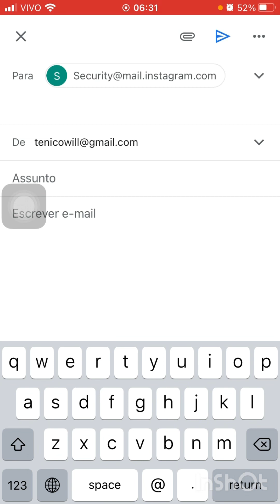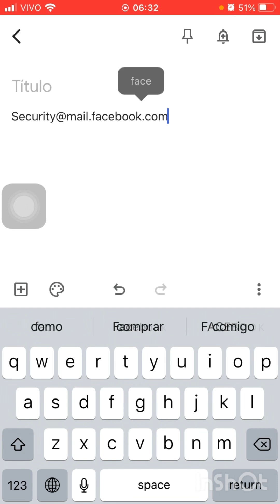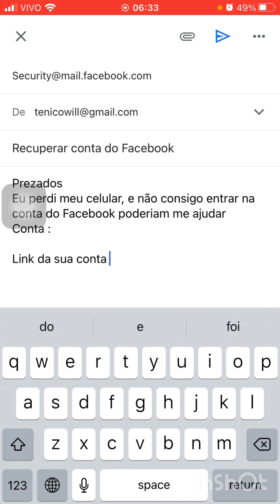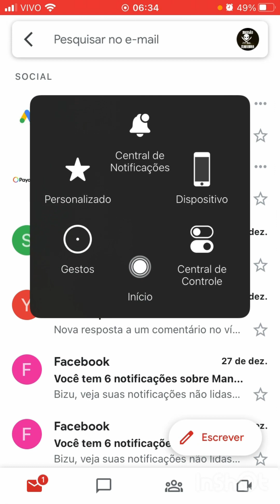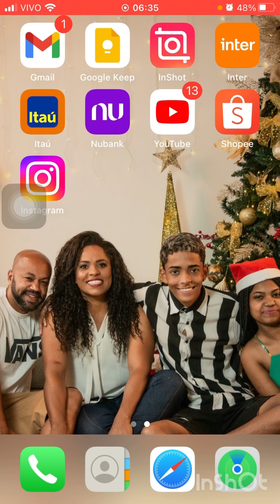COMO RECUPERAR A CONTA DO FACEBOOK 2023 [FUNCIONA!!!]